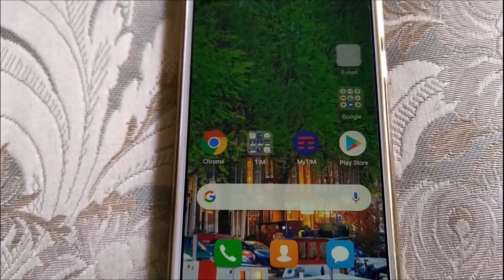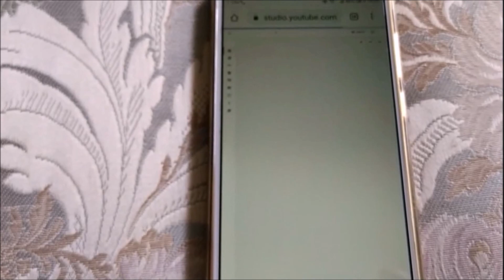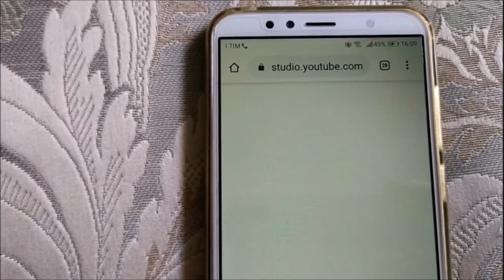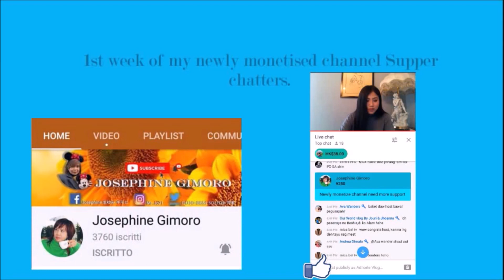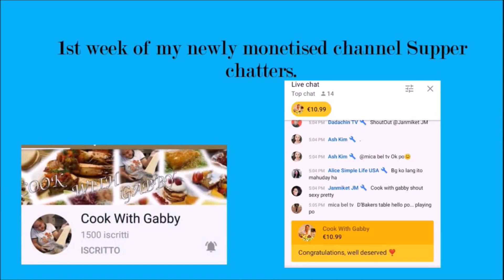how to enable super chat android phone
Today I am going to share with you how to activate/ enabled superchat on android phone or mobile.